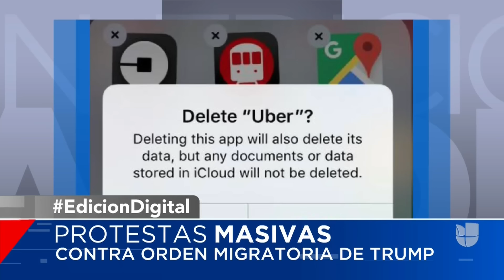DeleteUber, el hashtag con el que buscan castigar a la aplicación de transporte en EEUU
Mientras los taxistas tradicionales hicieron una huelga en el aeropuerto JFK de Nueva York por la orden ejecutiva que prohíbe la entrada de personas de siete países con mayoría musulmana, Uber bajó sus precios e informó que ellos seguirían prestando sus servicios. Esto desató la indignación de miles de personas, que comenzaron a promover la eliminación de la aplicación.